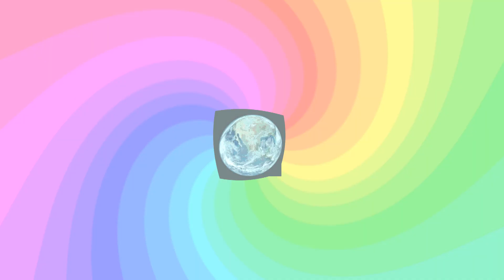Collin Daamen - Major Alteration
Song written by Collin Daamen